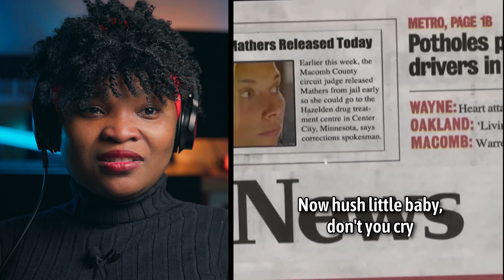Fist time listening to EMINEM- MOCKINGBIRD - Reaction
I hope tou enjoyed my Eminem - “Mockingbird” please feel freeto leave a comment an ket me know what you think .

Please follow and support the original artist.